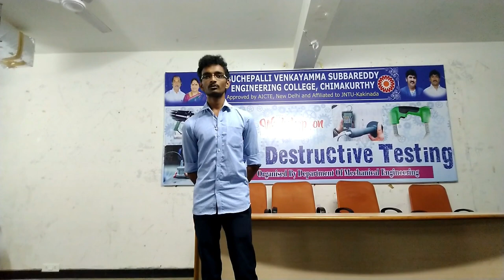Ex Tempore SPEECH BY CREATIVE CLUB - BVSR ENGINEERING COLLEGE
Ex Tempore SPEECH BY CREATIVE CLUB